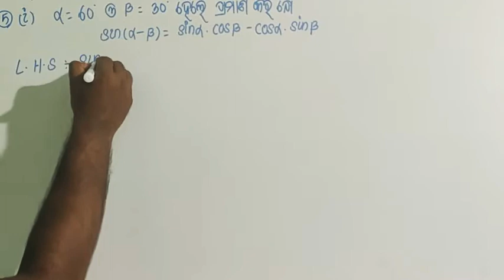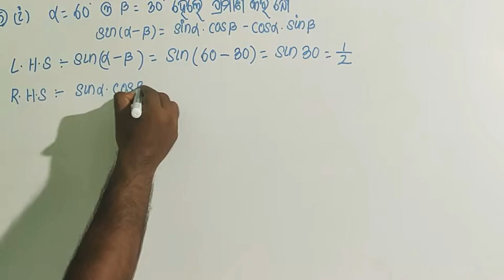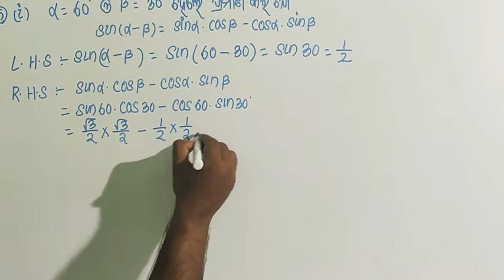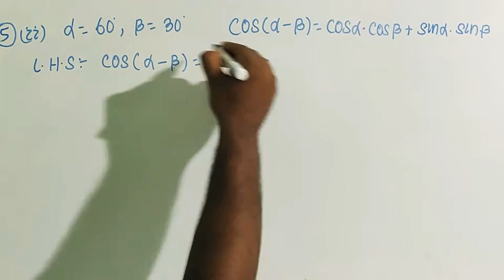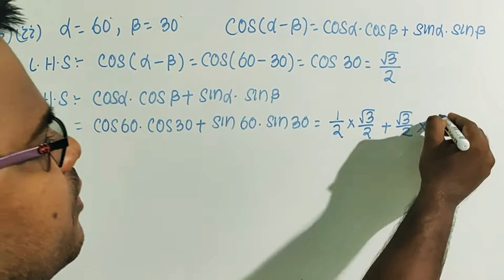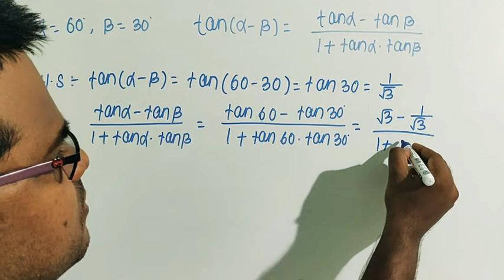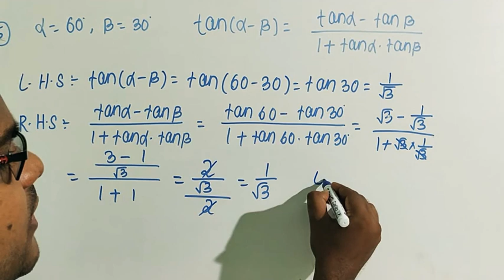ନବମ ଶ୍ରେଣୀ ତ୍ରିକୋଣମିତି,9th class trigonometry number wise solution for odia medium student